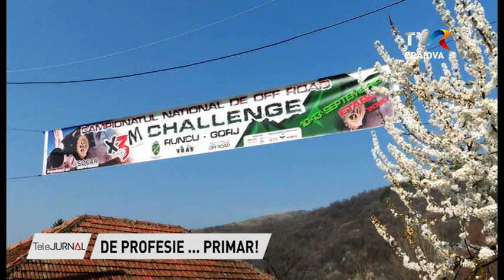DE PROFESIE... PRIMAR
La vârsta de 18 ani s-a angajat pentru prima dată în primărie ca statistician și a trecut prin toate funcțiile pentru care avea calificare. La 24 de ani a devenit cel mai tânăr viceprimar din țară. De la 32 de ani este primar și la ultimele două runde de alegeri a fost votat de peste 92% din alegători. Urmăriți în continuare, povestea celui care a făcut din funcția de primar o adevărată profesie.

Comuna Runcu din județul Gorj se întinde pe 30 de mii de hectare și are o populație de 5600 de locuitori. Dar, cine poate vorbi mai frumos despre ea dacă nu chiar primarul.

În Runcu învață 800 de elevi în șapte școli generale și grădinițe, un liceu și un after school. Copiii au avut și performanțe notabile și de aceea au în prezent facilități mai rar întâlnite într-o comună din România

Bisericile din comună ridicate acum zeci sau sute de ani sunt renovate sau în proces de renovare.

În comuna Runcu sunt două cămine de bătrâni, trei cabinete medicale, un centru medical de permanență și un sanatoriu TBC la Dobrița, construcție începută în 1937 de Guvernul Tătărăscu și încheiată în anul 1941.

Adi Cîmpeanu a cunoscut primăria din interior până când a decis să ia frâiele în mâini. A plecat de la statistician, la 18 ani, apoi a trecut prim mai multe funcții până când a decis să candideze ca viceprimar în anul 2000.

Pentru turiștii care ajung la Runcu, oferta este cu adevărat variată. Pot începe cu la vizionarea Cheilor Sohodolului, o rezervație naturală întinsă pe 350 de hectare, declarată arie protejată. Aici se practică alpinismul pe 120 de trasee special amenajate. Pasionații de mountain bike, ATV, off road, escaladă, salturi cu parapanta vor găsi la Runcu mediul propice.

Spațiile de cazare la pensiunile din Runcu asigură în prezent locuri pentru aproximativ șase sute de persoane. Există și varianta de camping

Pentru că a făcut din funcția de primar o adevărată profesie, a primit oferte de a face același lucru la alt nivel.

Comuna Runcu este o localitate modernă, ancorată la nevoile oamenilor. Aici găsim, chiar și două stații de încărcare pentru mașinile electrice.

Runcu este cea mai mare comună din județul Gorj din punct de vedere al suprafeței și a doua ca număr de locuitori, dar, înainte de orice este un adevărat punct de atracție turistică ce atrage zeci de mii de vizitatori anual.